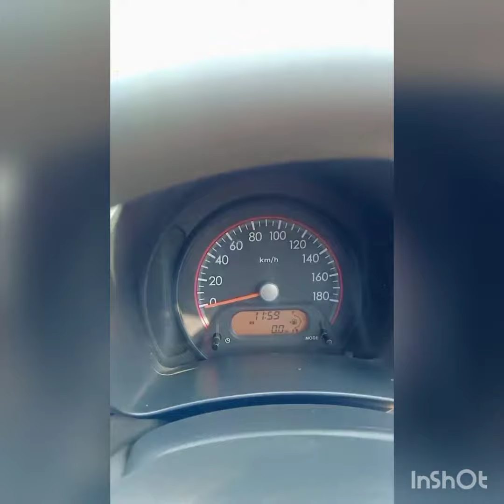Dapoli Murud Beach ⛱️🏖️ Love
Dapoli - Murud Beach ⛱️🏖️